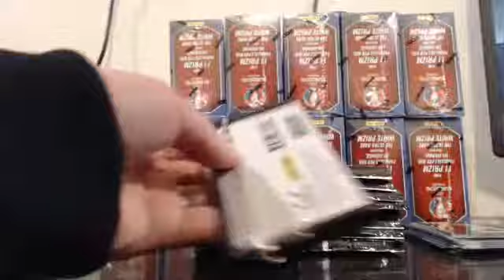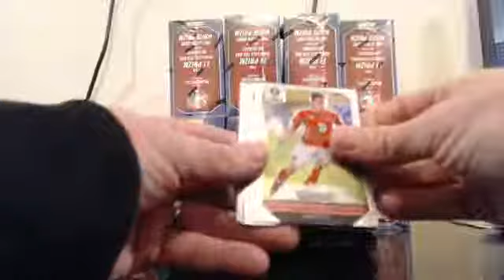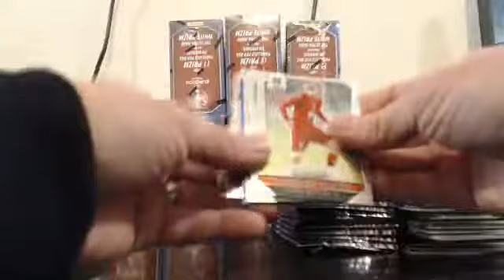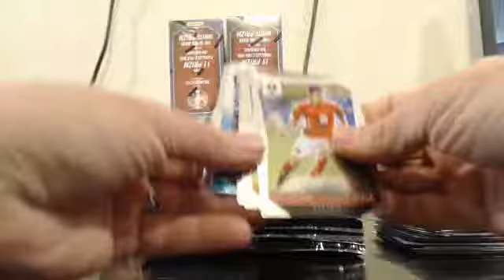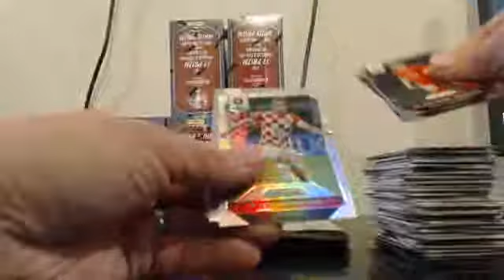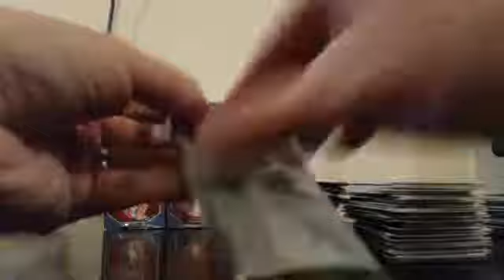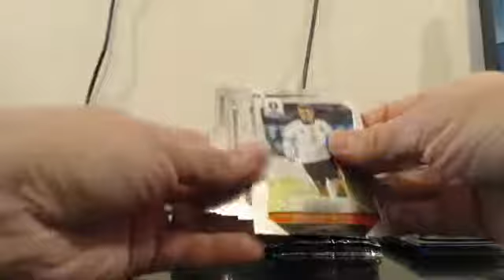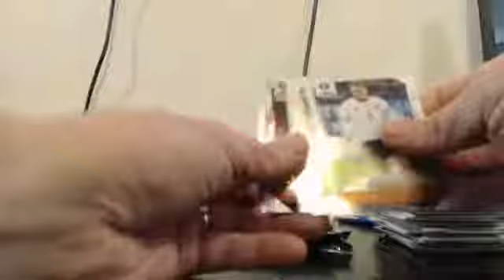2016 Euro Prizm 25 Case Player Break 5-3-17 Case #17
2016 Euro Prizm 25 Case Player Break 5-3-17 Case #17 - Captured Live on Ustream